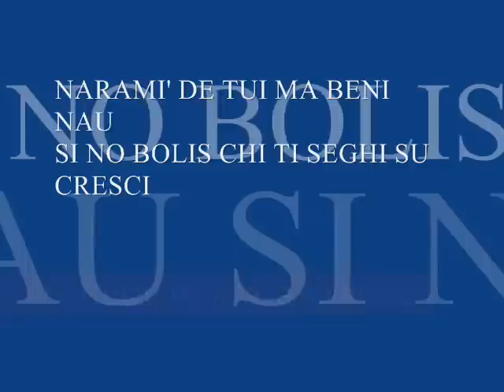Ubaldu Lai de Casteddu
Unu mutetu arregistrau in Mara in su 1961.
Lai est arrispundendi a Urru de Burcei.